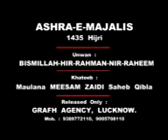4th ASHRA-E-MAJALIS 1435 Recited Maulana MEESAM ZAIDI Saheb By GRAFH AGENCY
ASHRA-E-MAJLALIS 1st to 9th MOHARRAM 1435 Hijri At Imam Bargah AGHA BAQIR LUCKNOW.  Recited Maulana MEESAM ZAIDI Saheb Video Editor : M. ABUZER KINTOORI Released By GRAFH AGENCY Lucknow. Mob.